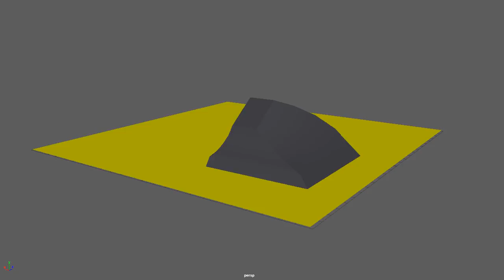Basic Shape fight (really really bad)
utilized deformers and orthographic views when i was animating this, its super basic but its my second attempt at doing anything 3d